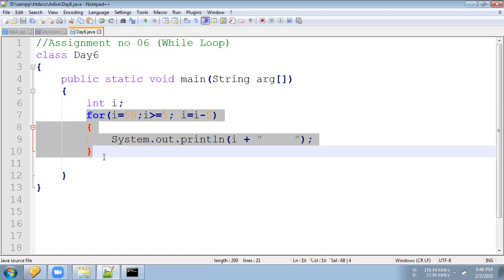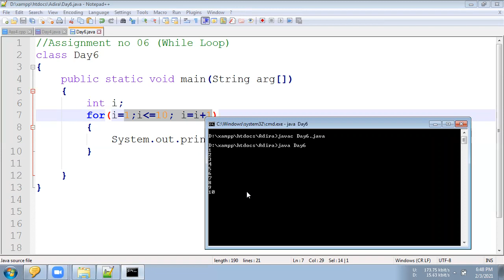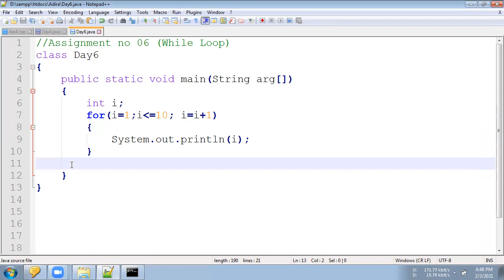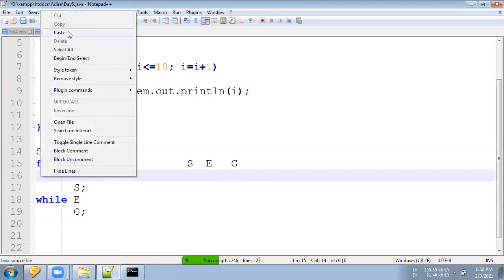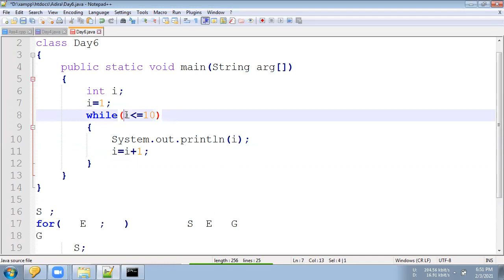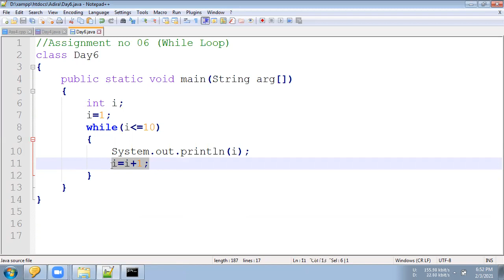Java Assignment No 006 While Loop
Team Code Manthan